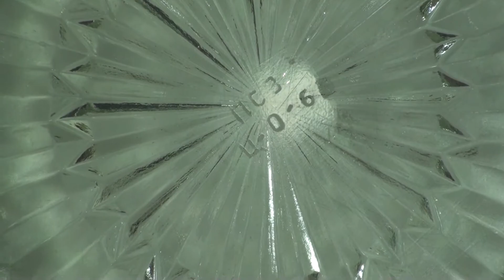Старинный хрустальный поднос СССР клеймо.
Разное с барахолки и распродаж, короткие ролики…